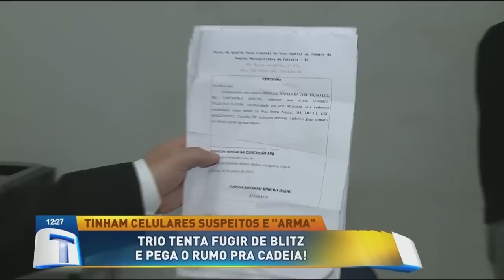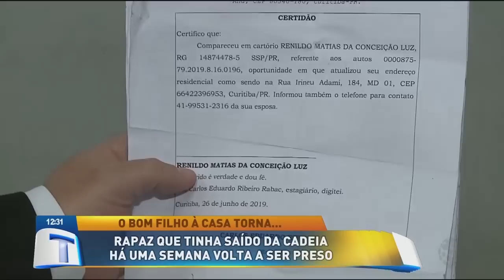Trio tenta fugir de blitz e pega rumo pra cadeia - Tribuna da Massa (03/07/19)